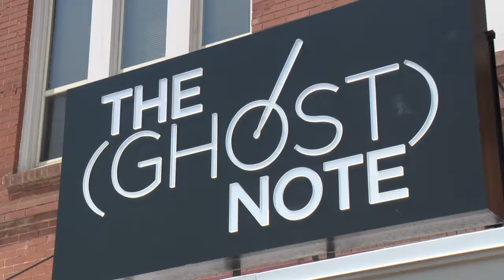Colby Schreck/The Ghost Note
The Ghost Note in Denton got its start when an enterprising young musician saw other drummers who needed to buy drums and supplies and didn’t want to drive halfway across the Metroplex to do it.  Now, The Ghost Note is meeting a new need: music lessons for aspiring young talent.  Irving MacArthur graduate Colby Schreck owns The Ghost Note and Susan Kamyab talked with him about creating a business and sharing his passion for music.  For more stories like this one, watch About Towne on ICTN.